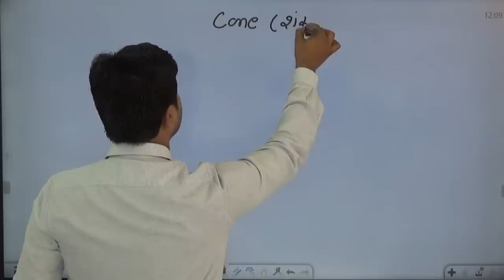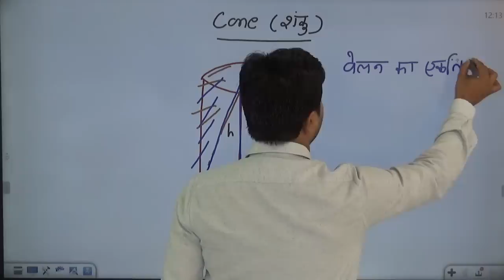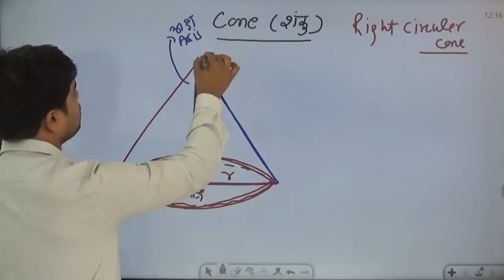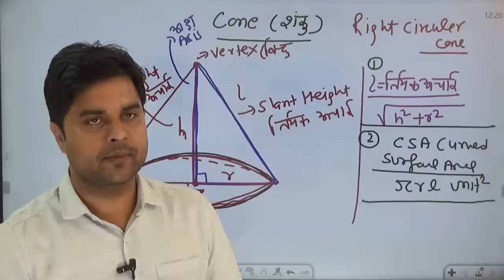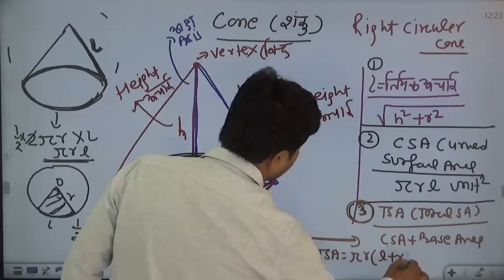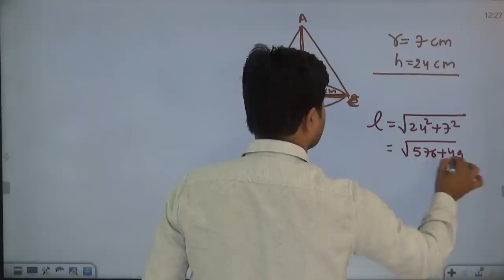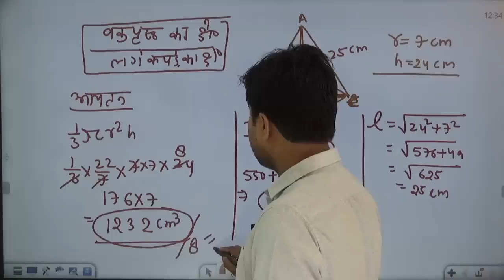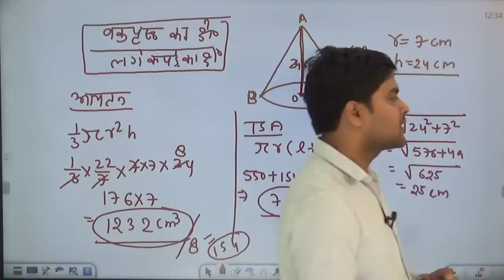Mathematics | 3D Figure Cone & Frustum | 3डी फिगर कोन और फ्रस्टम | Part-1 | Sandeep Sir | Taregt On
You are watching "Mathematics | 3D Figure Cone & Frustum | 3डी फिगर कोन और फ्रस्टम | Part-1 | Sandeep Sir" now !